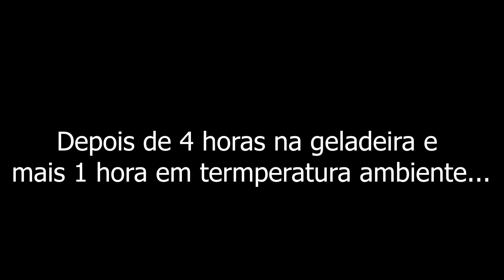BRIGADEIRO DE MARACUJÁ E LARANJA PARA RECHEIO DE BOLO | ANDRI OLEKSZECHEN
RECEITA:
100g de polpa de maracujá com as sementes
150g de suco de laranja
Raspas de uma laranja
1 caixinha de leite condensado (380g)
1 colher de manteiga com sal (30 - 35g)